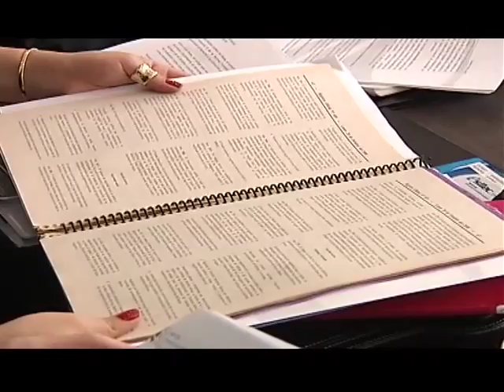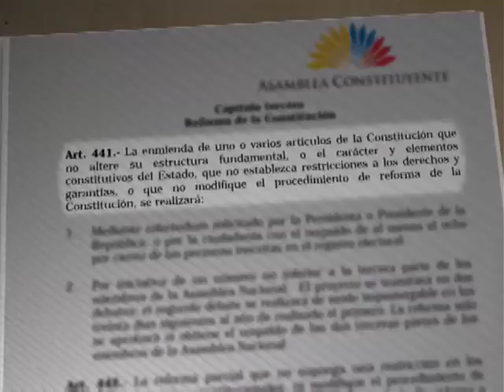EC398: Enmiendas a la Constitución